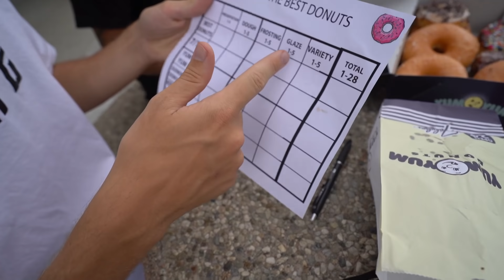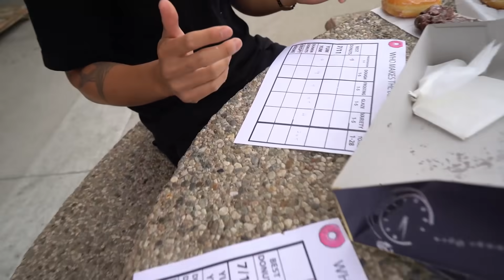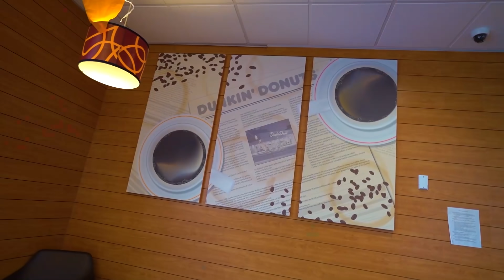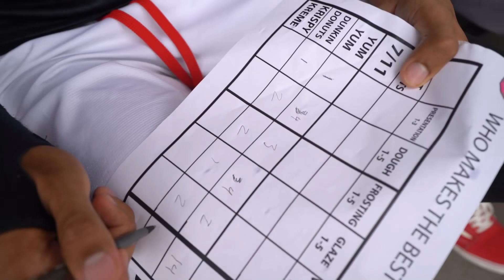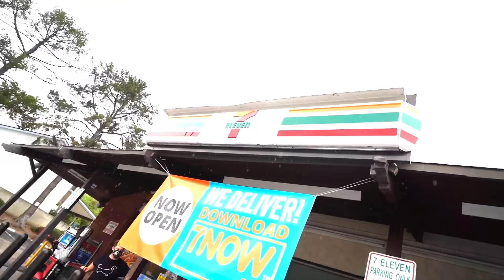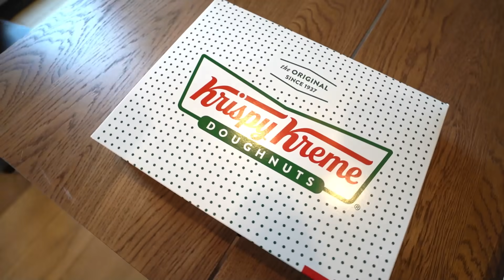Who Makes The Best Donuts!? 🍩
Today the boys and I set out to find who makes the best donuts? Will it be a nation wide chain or our local shop?

Thank you for being in the video @KristopherLondon @Jiedel @JeffreyBui